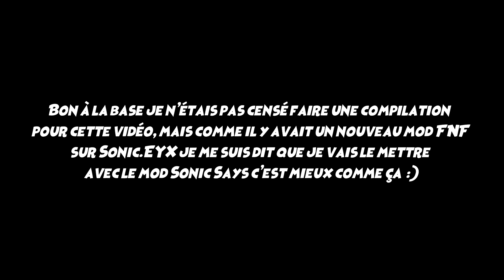JE VOUS AI À L' OEIL 👁️ ! - Friday Night Funkin' FR Sonic Says + Sonic.EYX